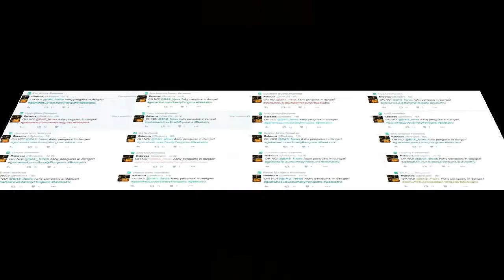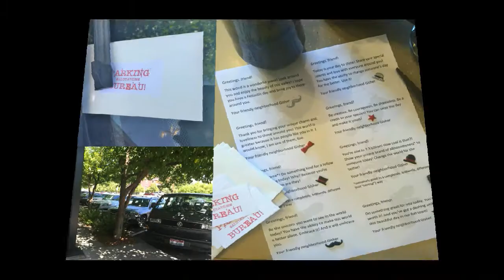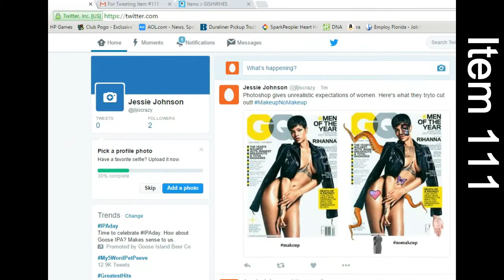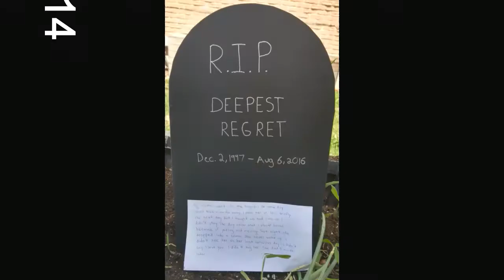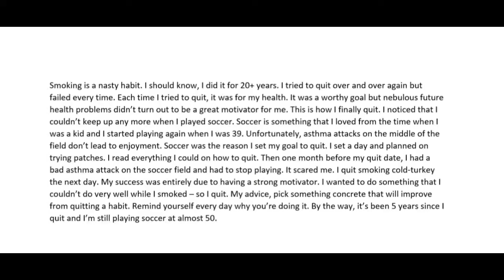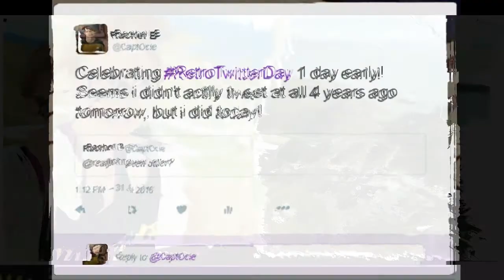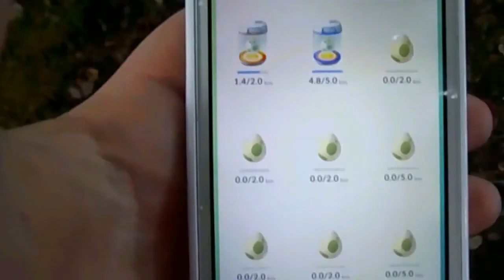Gishwhes 2016 Item Submissions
Team APastryMishapLovesTravellers Rocks!!!
All the items we did, all in one groovy place